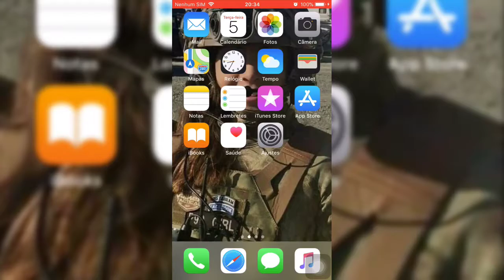Um dia qualquer...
... Tentando jogar... Como gravar jogo no ios ?!ainda é bugado :(